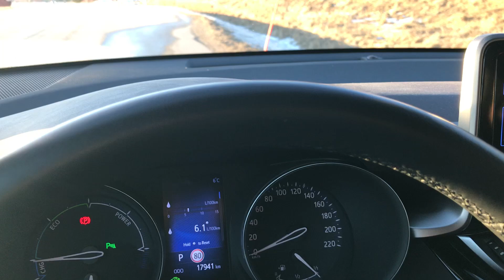IMG 3655 Aruna & Hari Sharma Enjoy Krusenberg Sunshine in Toyota C-HR, Sweden Feb 27, 2022